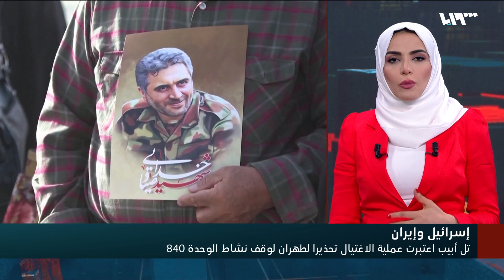إسرائيل تبين تفاصيل اغتيالها لأهم جنرال في الحرس الثوري الإيراني | سوريا اليوم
في محورنا الأخير، تكشف صحيفة نيويورك تايمز عن اعتراف إسرائيل بالوقوف وراء اغتيال العقيد في الحرس الثوري الإيراني صياد خدايي، وهذا الاعتراف الإسرائيلي أخطرت فيه الولايات المتحدة فقط، وهنا تقول الصحيفة إن عملية الاغتيال كانت تحذيرا لإيران، فما الرد الإيراني على ما جرى، وأين، ومتى؟.
إعداد: عبد القادر ضويحي
الضيوف:
نبيل العتوم - مختص في الشأن الايراني - عمان